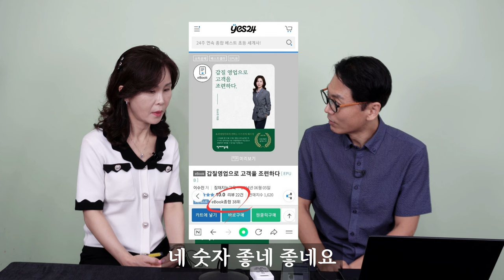충격! 갑질영업으로 고객을 조련한다고? 영업의 신 이수진 이사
카카오채널 친구추가 하시고 신청하시면  ' 갑질 영업으로 고객을 조련하다' PDF를 무료로 드립니다.